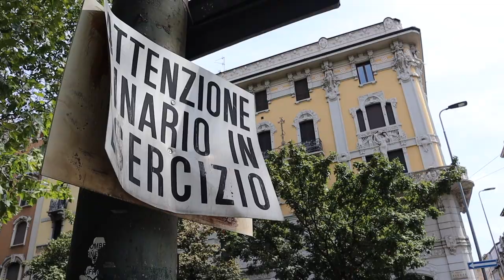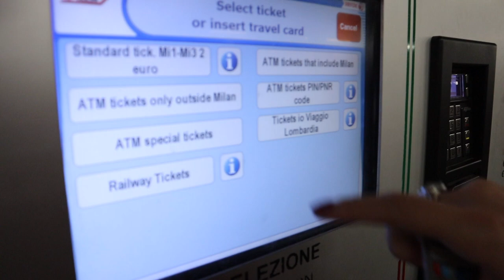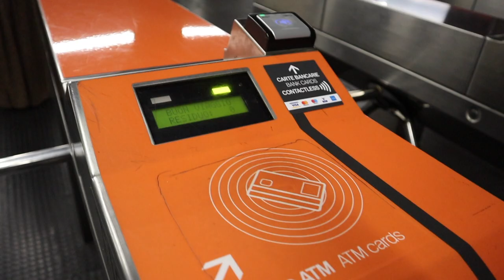MOST BEAUTIFUL IN THE WORLD?? (seriously) | RS101 Daily Vlog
ITALIAN VLOG 15
This is where I've been the past 2 weeks: From Rome to Tuscany to Florence to Zermatt. But nothing compares to to the top of that mountain!